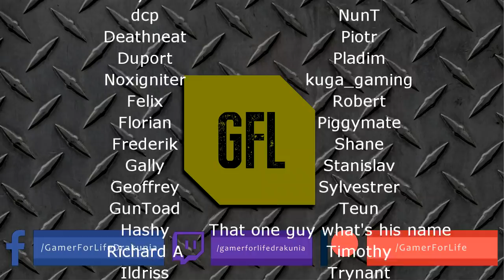Path of Exile 3.10: DELIRIUM DAY #26-27 Highlights @Sefearion BRAINLAG, @DatModz RNG MOMENT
50$ Patrons: NONE
FEATURED IN THIS EPISODE: